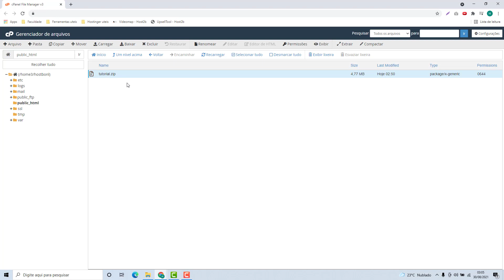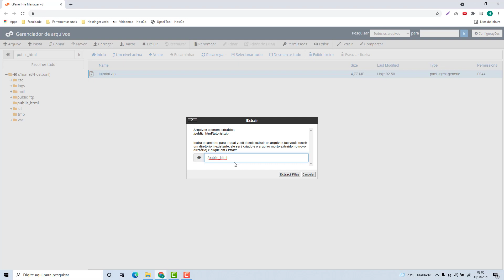Como Extrair Arquivos na Ycorn (Rápido e Fácil) 2022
Aprenda Como Extrair Arquivos na Ycorn facilmente e em poucos minutos.

LINKS IMPORTANTES!!!